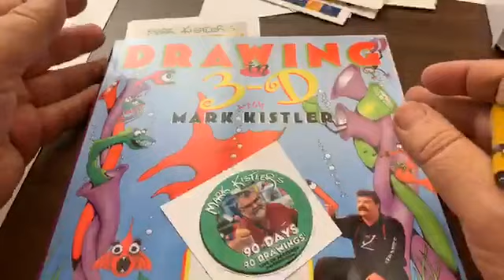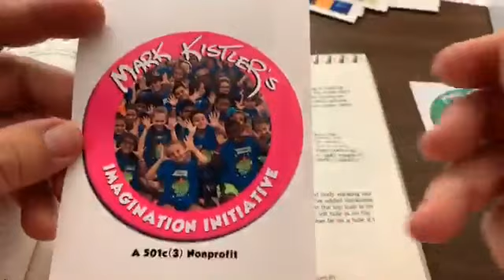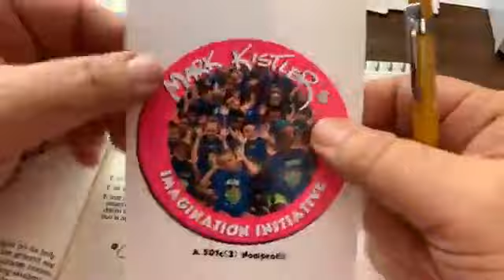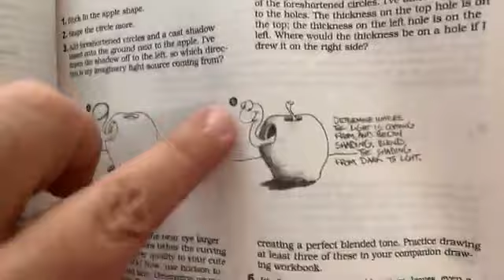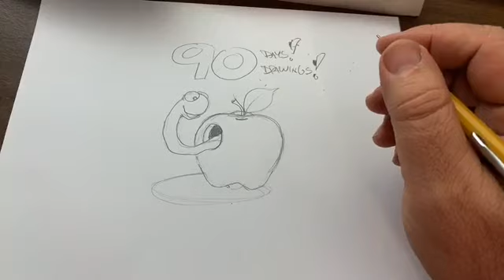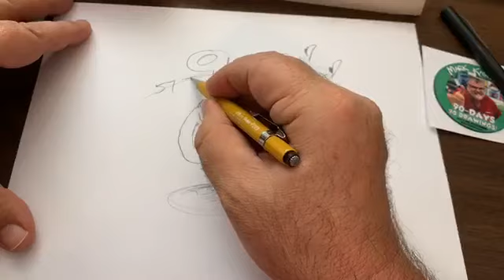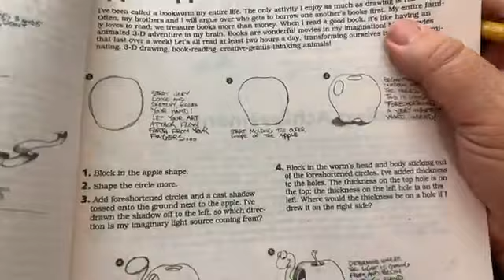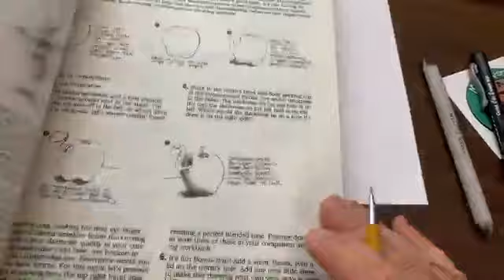90 Days! 90 Drawings! The Apple Appetite